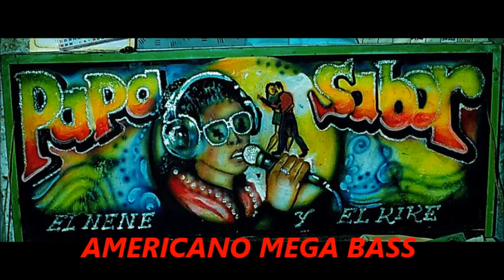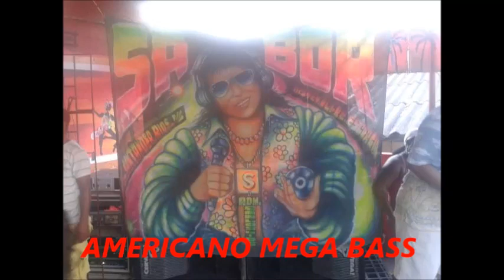El Propio Guapo ( Kassiba) - El Papa Sabor Vol 25